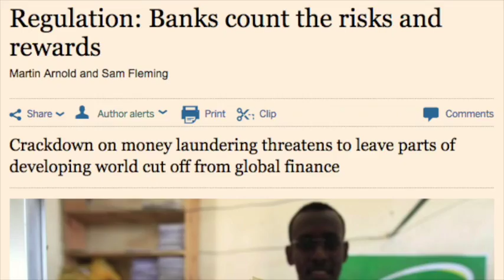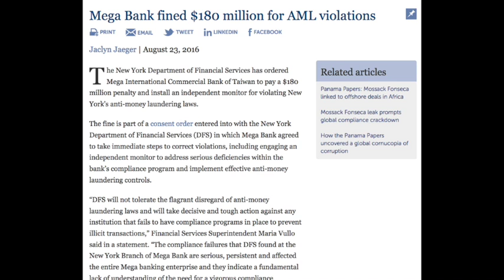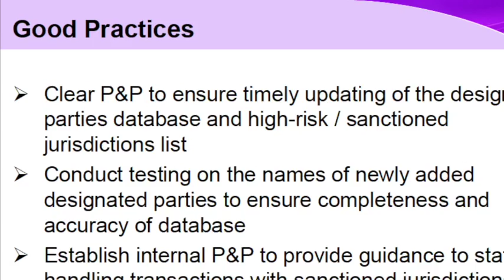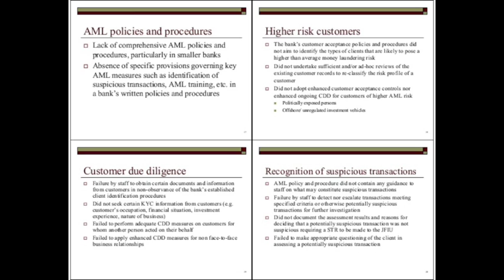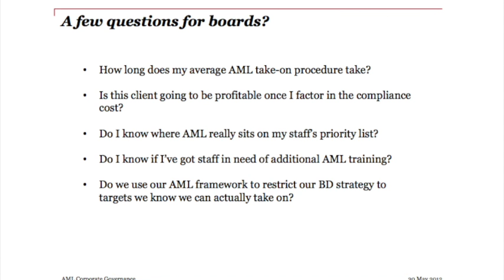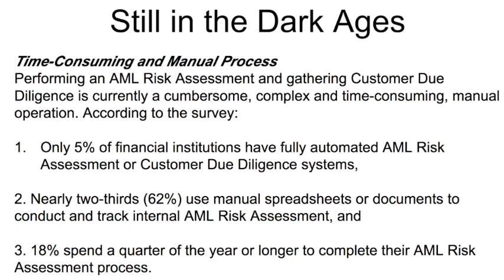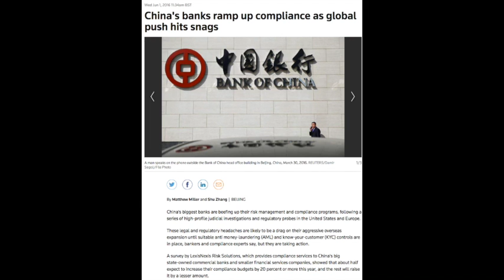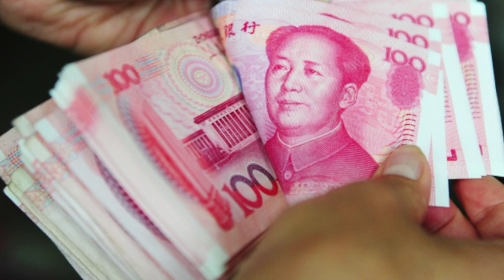Anti-Money Laundering in China: What is the future?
Global regulators are taking money laundering seriously, and issuing record-breaking fines to banks that break the law. HSBC agreed to pay a record $1.92 billion dollars in fines in 2012 to U.S. authorities for allowing itself to be used to as a medium of drug money flowing out of Mexico and other banking lapses. And even across Asia, regulators are becoming more aware of money laundering that is occurring within their borders, and are looking to crack down on banks that consistently don’t follow global standards in KYC. In Hong Kong in 2015 the Monetary Authority fined the State Bank of India for AML lapses. And Mega Bank, a $103 billion Taiwanese bank with one New York office, was also fined by the US government with a US$180 million fine for being linked to the Panama papers.

But as regulators across the globe crack down on banks money laundering and who are not following KYC standards, one question is still on the table. What are Chinese regulators doing? Are they beginning to follow global standards and ensure that their banks play by the rules. In this video, let’s look into the banking system and regulators within China.